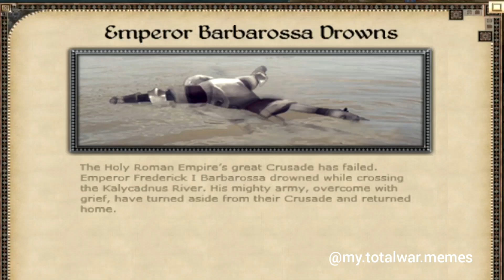Emperor Barbarossa Drowns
Are you sad, or are you a Saracen?